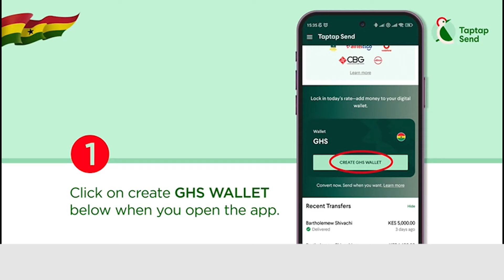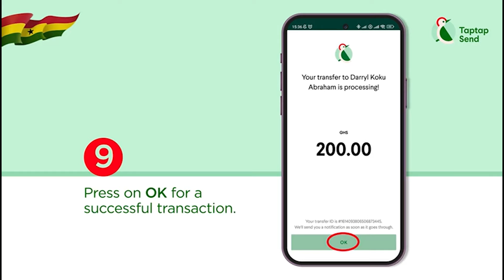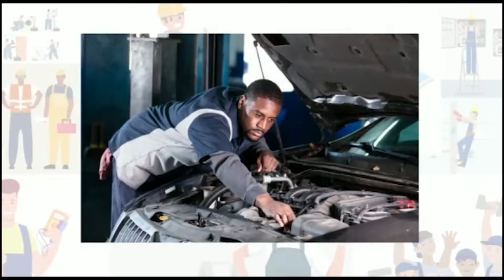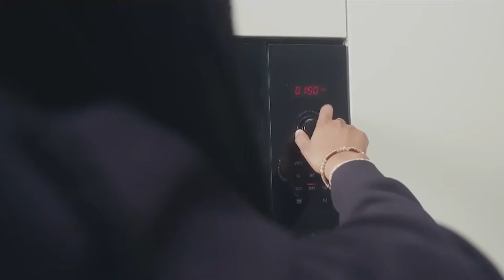I’d Rather Give My Money To Charity Than Start A Business In Ghana While Abroad, We Are Born Bad